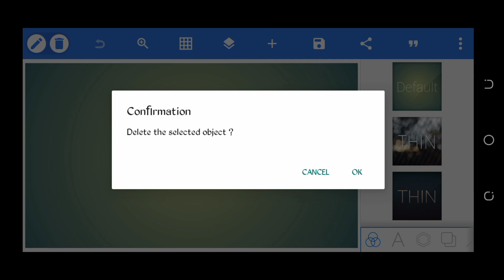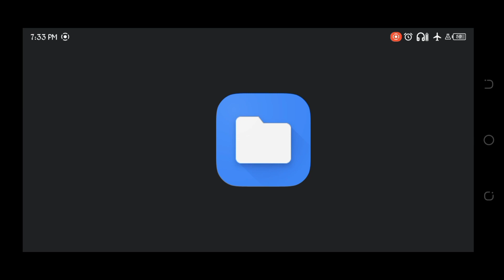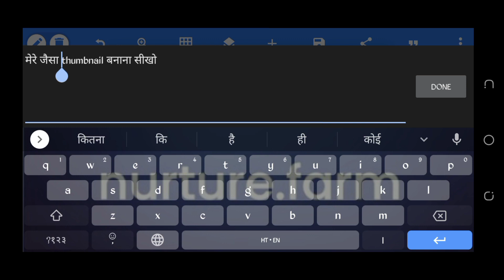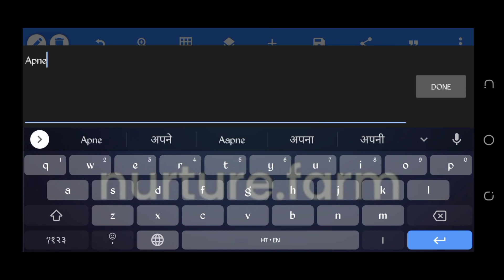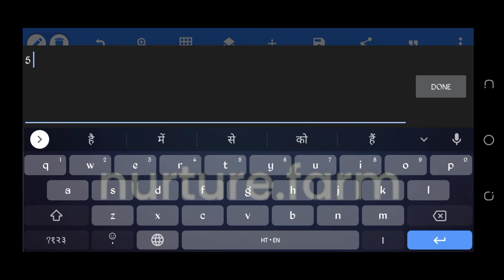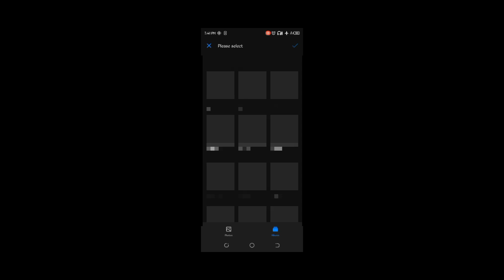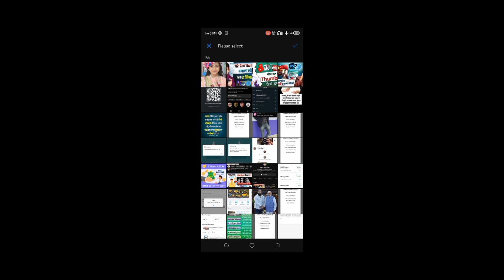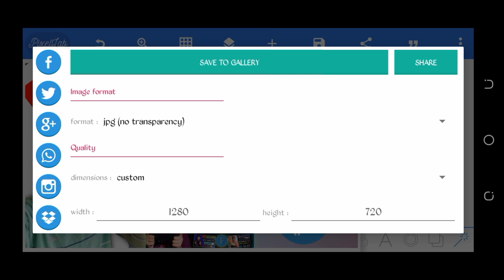How to Make a Professional Thumbnail in Just 3 Steps -#23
Thumbnail kese banaye | mere jaisa thumbnail banana shikho

your Queries.

Thumbnail kaise banaye YouTube video
thumbnail YouTube par kaise lagaen
how to make thumbnail pixel lab
how to make professional thumbnail..
thamel kese bnaye
2023 mein mobile se thumbnail kaise banaye
how to edit thumbnail...
Deepak daiya
technical Yogi
Tech champion support
mobile se Tamil kaise banaen
mobile se Thumbnail kaise banta hai
channel banner
channel logo
browser features
YouTube search
YouTube algorithm
best quality video
my video is best
best information in this channel

hello guys this is a learning point for every new youtubers ...

Thanks For your support .tech8 boy omtechnical guruji@tech champion supportpixalabYouTube logoYouTube channel bannermere jaisa Thumbnail banana shikhoyoutube thumbnail kaise banayemanoj dey vlogshow to make thumbnails

 for youtube videosmobile se Thumbnail kaise banta haitech boy omtechnical guruji@tech champion supportpixalabYouTube logoYouTube channel bannermere jaisa Thumbnail banana shikhoyoutube thumbnail kaise banayemanoj dey vlogshow to make thumbnails for youtube videos